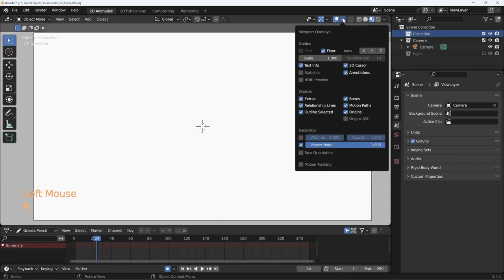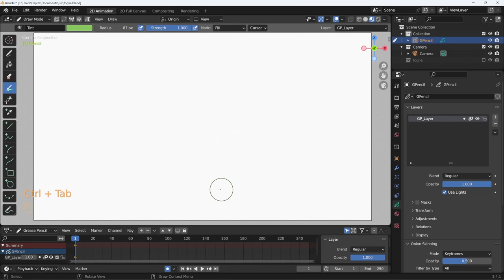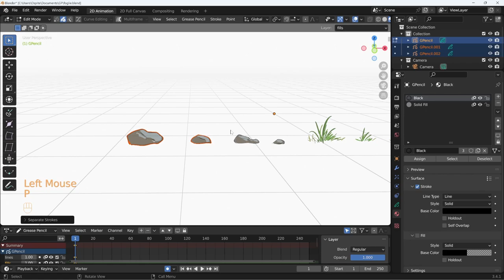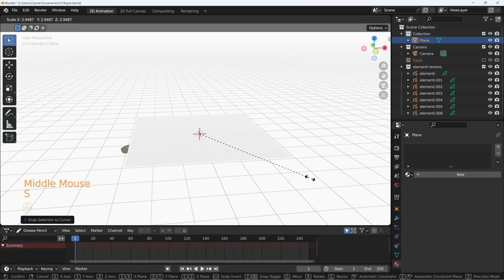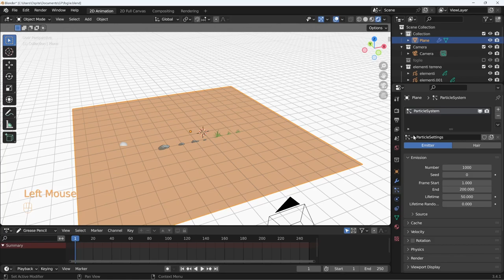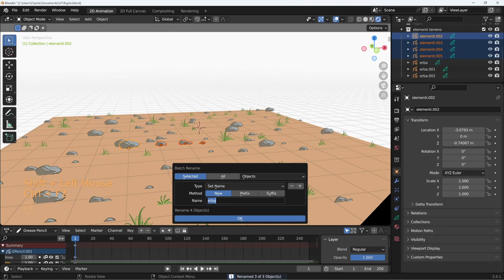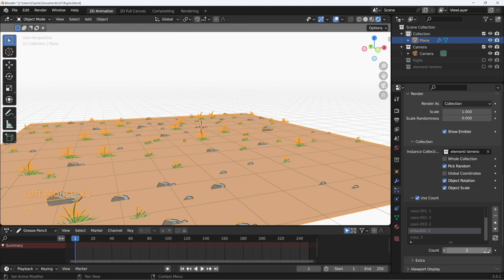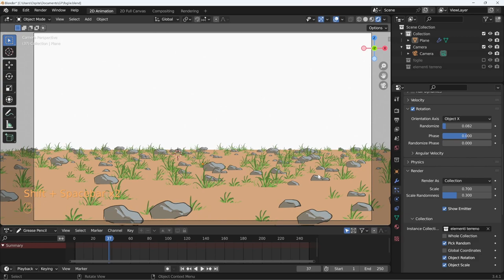Blender 3.4 Grease Pencil - 46 - Usare particelle per disporre disegni su un terreno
Lezione 46 - Usare particelle per disporre disegni su un terreno